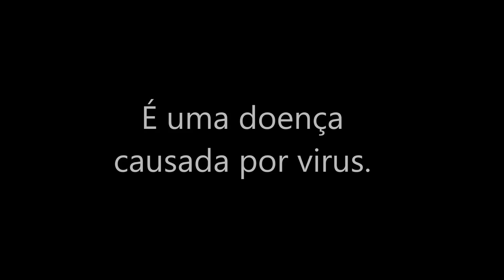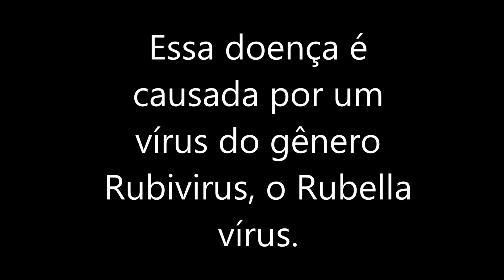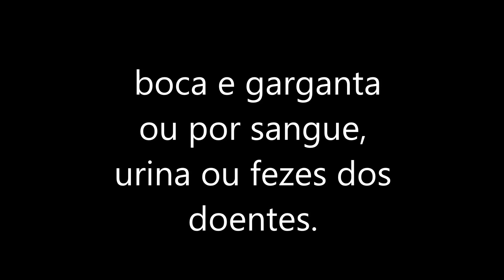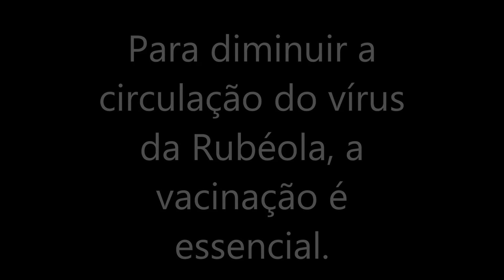Trabalho sobre Rubeola. Alunos: Urdiley, Thalyssa, Wesley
Matéria: Biologia
Professora: Fabricia